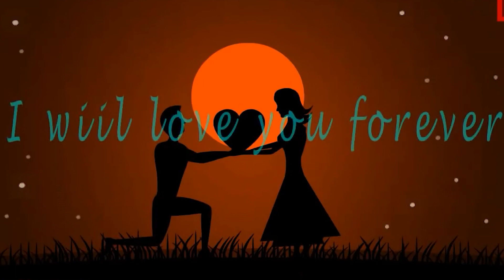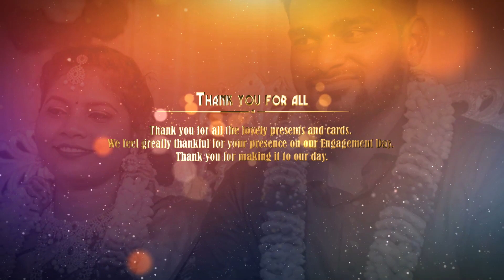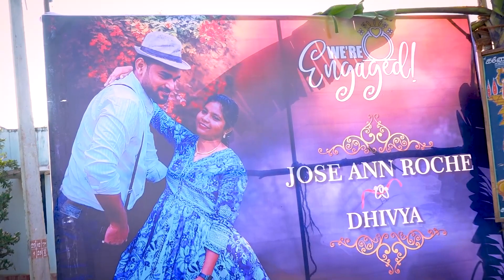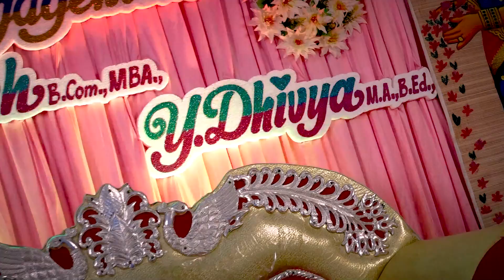Dhivya Weds Jose Engagement video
Engagement  Video...
Marriage Couple
Dhivya Weds Jose
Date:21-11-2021